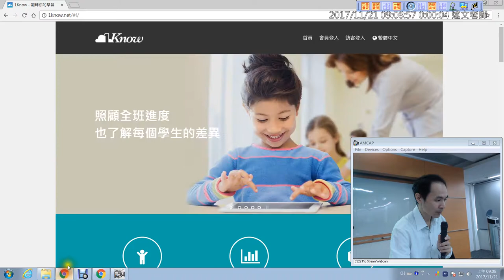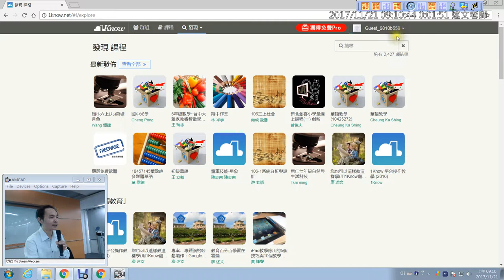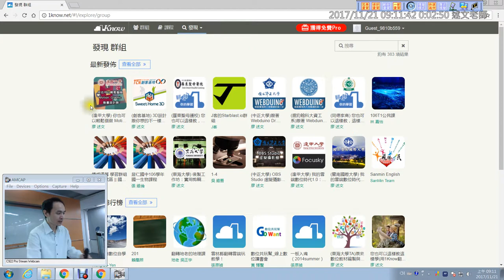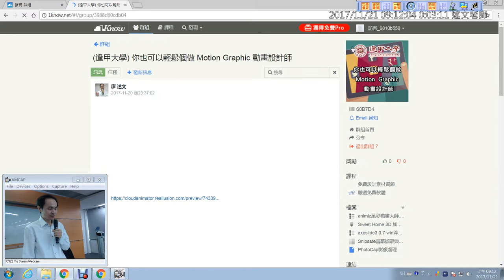01：加入1Know研習群組